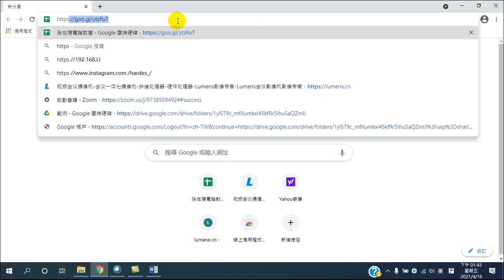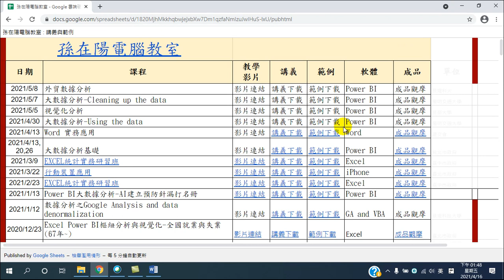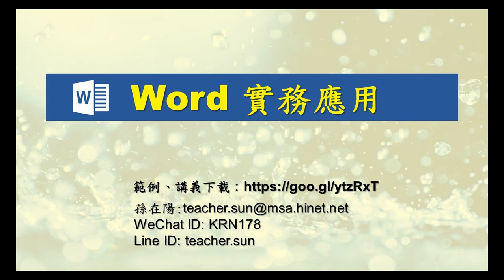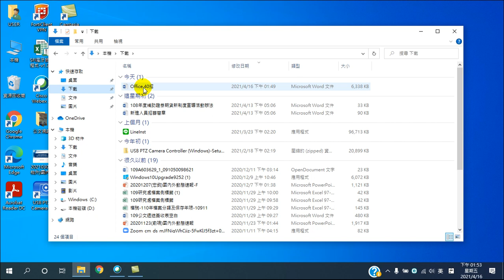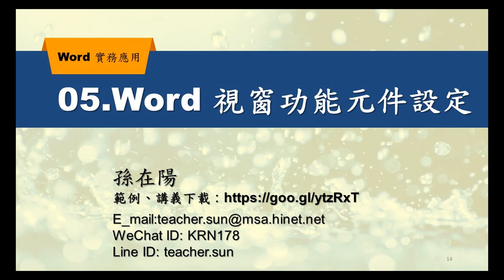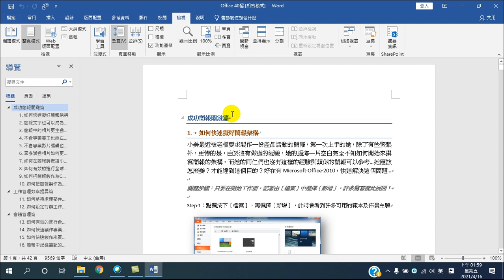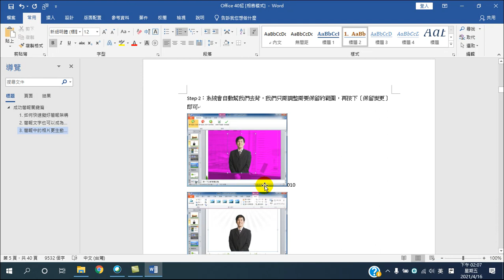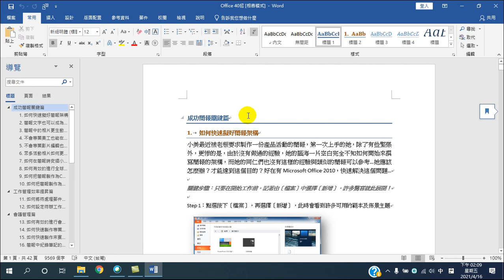如何建立標準Word文件-20210413Word實務應用-1.長文件製作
Word 實務應用

00:00:00 Word實務應用簡介
00:03:08 範例講義下載
00:10:47 開啟下載的Word範例檔案
00:15:22 視窗功能元件設定
00:18:00 定義內文、標題一、標題二段落